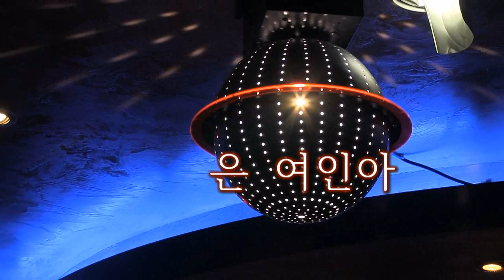가수박선영 - 보고싶은여인아 (2017 정화예술단 가요콘서트-정음기획사 17.05.27 송해길가요무대)